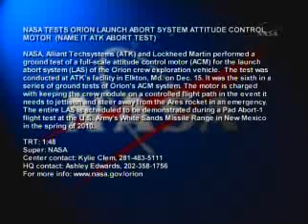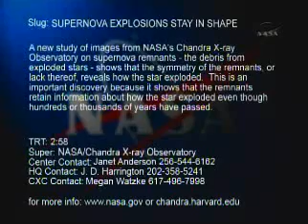Orion Launch Abort System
NASA TESTS ORION LAUNCH ABORT SYSTEM ATTITUDE CONTROL MOTOR - JSC (REPLAY)
NASA, Alliant Techsystems (ATK) and Lockheed Martin performed a ground test
of a full-scale attitude control motor (ACM) for the launch abort system (LAS)
of the Orion crew exploration vehicle.  The test was conducted at ATKs facility
in Elkton, Md. on Dec. 15. It was the sixth in a series of ground tests of Orions
ACM system. The motor is charged with keeping the crew module on a controlled
flight path in the event it needs to jettison and steer away from the Ares rocket
in an emergency.  The entire LAS is scheduled to be demonstrated during a Pad Abort-1
flight test at the U.S. Armys White Sands Missile Range in New Mexico in the